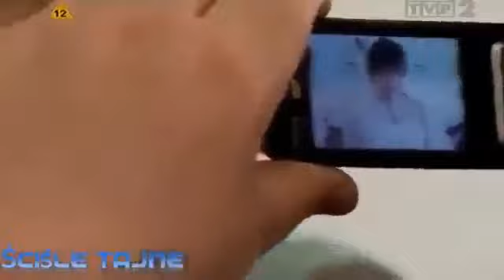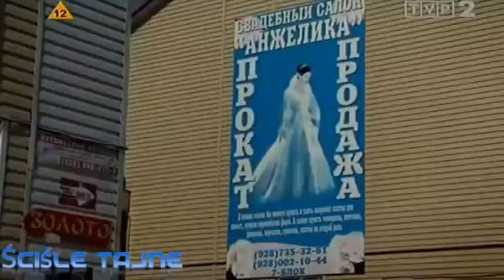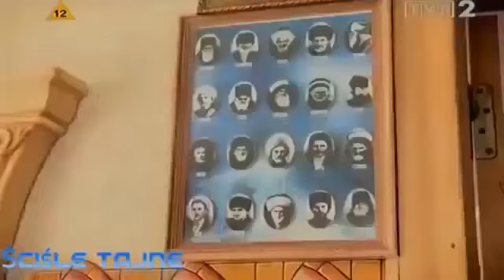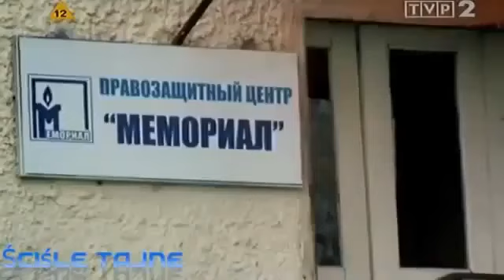✔ Żony z internetu HD [Film Dokumentalny] Lektor PL